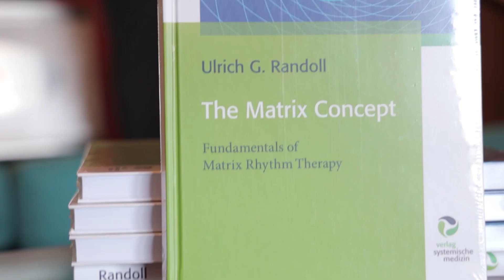In Conversation with Dr. Ulrich Randoll | Matrix Rhythm Therapy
The Matrix-Rhythm-Therapy is an exciting, innovative therapy for scientific medicine in the 21st century, focusing on the discovery that living cells in all biological systems vibrate rhythmically.
Today I am in conversation with one and only Dr. Ulrich Randoll from Germany who has come up with this innovative machine.